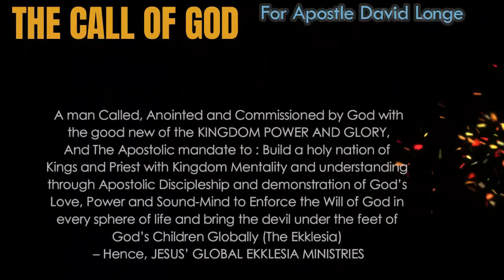Anointing For Divine Help - Apostle David Longe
The Reality of Life is that, We can Never amount to Anything Without God, And All we desire to be and that the Lord Desires for us are exclusively by His Help.
If the Promises of the Lord must be fulfilled in Our Lives, We need the Helps of God Every Day every second every moment.

This Teachings Will Change you for the best

IF YOU WISH TO GIVE THROUGH ANY OF THE BELOW MEDIUM

WESTERN UNION
MONEYGRAM
RIA
REMIT